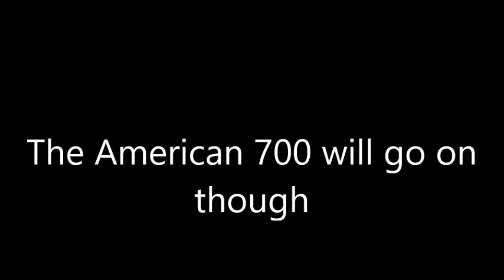Announcement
ARCSOA has an announcement...